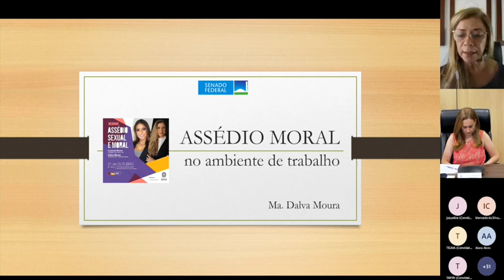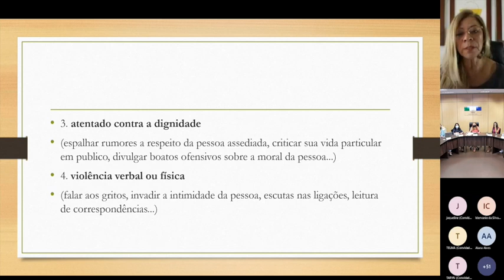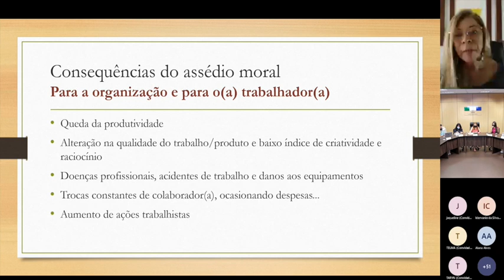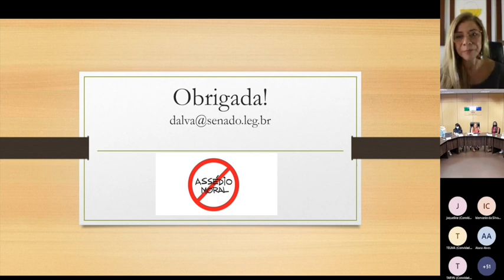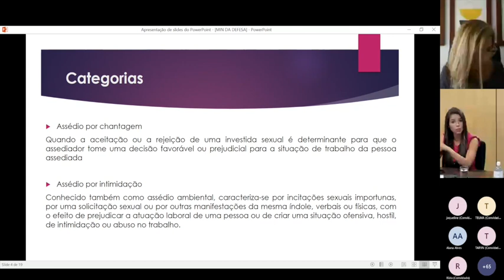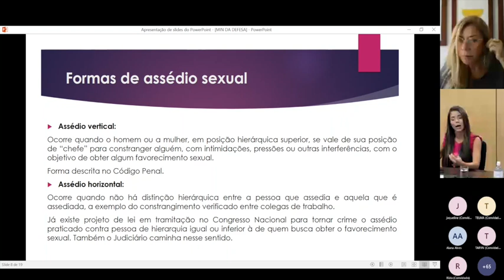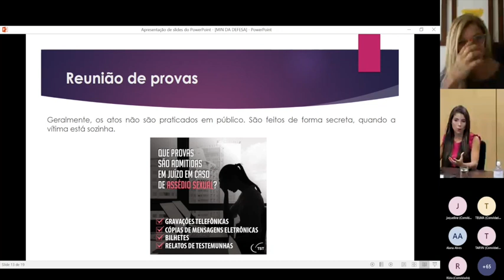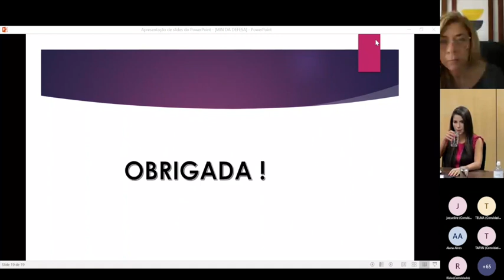Assédio sexual e moral no ambiente de trabalho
Servidores são esclarecidos sobre combate ao assédio moral e sexual no ambiente de trabalho

Brasília (DF), 22/10/2021- Nessa quinta-feira (21), o Ministério da Defesa, por meio da Comissão de Ética, realizou o Webinar "Assédio Sexual e Moral". Para explanar sobre o tema, foram convidadas a delegada da Polícia Civil do Distrito Federal Laryssa Neves, que discorreu sobre assédio sexual, e a Coordenadora de Atenção à Saúde do Servidor do Senado Federal, Dalva Moura, que abordou sobre assédio moral.

Expor pessoas no ambiente de trabalho a situações constrangedoras e humilhantes, no exercício de suas atividades, é uma das condutas que caracterizam o assédio moral no local de trabalho. Dalva Moura explicou que a pessoa escolhida como alvo é hostilizada, ridicularizada por seu gestor ou colegas. Ao ser identificada essa situação, é necessário ter atitude. Porém, a maioria das vítimas têm receio em procurar ajuda, expôs Dalva Moura.

A vítima de assédio moral pode ter queda de produtividade, alteração na qualidade de trabalho, desenvolver doenças profissionais e sofrer acidentes de trabalho. “É uma situação muito delicada. Temos que saber reconhecer para saber o que estamos passando, por gestos ou palavras. O abuso interfere na qualidade de vida e pode levar à morte. É uma dor visível e invisível", reforçou a especialista.

O assédio sexual no local de trabalho está relacionado ao assédio moral, pois intimida a vítima, por ações e palavras, para obter vantagem sexual. Segundo Laryssa Neves, o assédio sexual tem maior gravidade e ofende a dignidade da pessoa humana. Ele fere a vítima internamente e externamente. “O agressor utiliza de sua posição hierárquica em relação ao assediado”, destacou a palestrante. Reforçou, ainda, que essa forma de agir “não deve ser normalizada como elogio ou paquera”.

A Comissão de Ética do Ministério da Defesa, dentre outras competências, apura e julga denúncias relativas a comportamento antiético do servidor quando age enquanto tal. A Presidente dessa Comissão, Juliana Gomes Falleiros Cavalheiro, informou que “as denúncias, que podem ser anônimas são apuradas pela Comissão de Ética ou encaminhadas para o órgão competente”.

Por Rízia Rocha